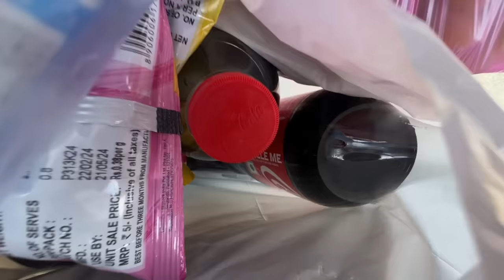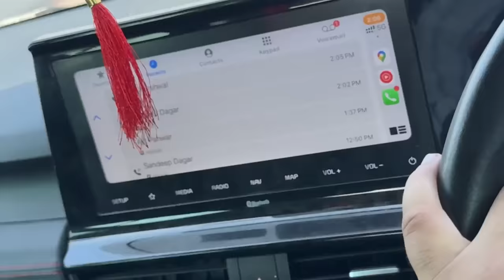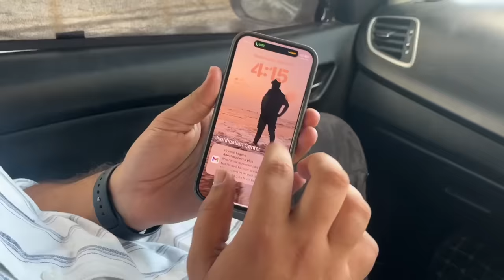इतनी जल्दी 15 Pro हुआ ख़राब 😑 Apple Service Center ले जाना पड़ा !